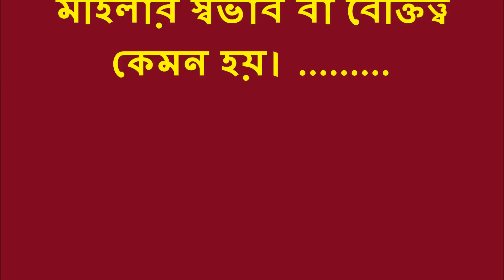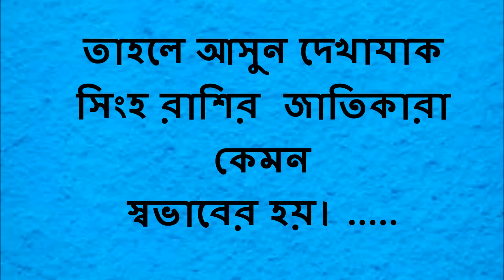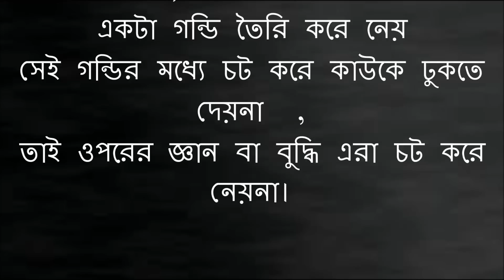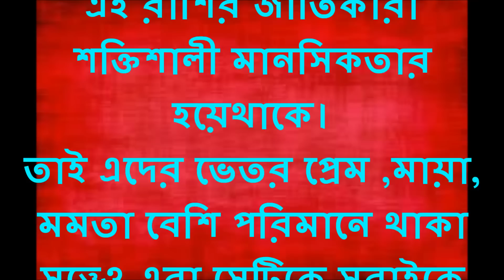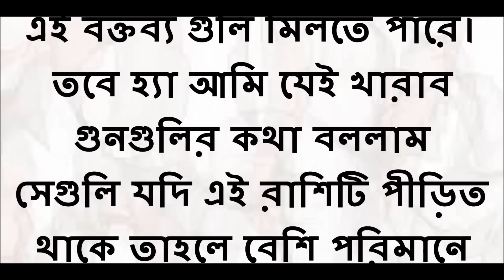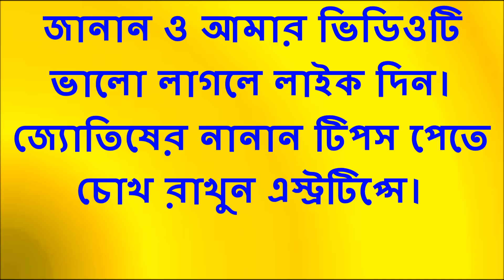সিংহ রাশির মহিলাদের বিশেষ কিছু গুন্।astrottips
.সিংহ রাশির স্বভাব ও চরিত্র। SIMGHO RASHI NATURE

জ্যোতিষ শিক্ষার জন্য আমাদের 190 তম ব্যাচে আজই ভর্তি হন।
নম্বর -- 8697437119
শুধুমাত্র হোয়াটসঅ্যাপে যোগাযোগ করবেন।

প্রফেসর শ্রী আনন্দ শাস্ত্রী মহাশয় খুব শীঘ্র ( মার্চ২০২৫ থেকে)  মুম্বাই, কালিঘাট,দুর্গাপুর,বর্ধমান,তারাপীঠ, কুচবিহারে বসতে চলেছেন।
আপনারা যদি এসব জায়গায় শাস্ত্রী মহাশয়কে দেখাতে চান তাহলে আজই ওনার
অ্যাপয়েন্টমেন্ট বুকিং করুন 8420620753 নম্বরে ফোন করে।

প্রফেসর শ্রী আনন্দ শাস্ত্রী 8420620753 / 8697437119, chamber - Agorpara, tetultala bus stop,khoya road,kolkata - 109
( জ্যোতিষী,জ্যোতিষ শিক্ষক,তান্ত্রিক,বাস্তুবিদ,প্রতিকার এক্সপার্ট, মাতৃভক্ত আনন্দ শাস্ত্রীর প্রতিকার কথা বলে।
তাই আজই নিজের সমস্যাকে ঠিক করতে যোগাযোগ করুন।)

শক্তিশালী সর্ব বাধা নিবারন কবচ ধারন করুন সম্পূর্ণ বিনামূল্যে। এই সুবিধা আপনিয় পেতে পারেন। এর জন্য ৮৬৯৭৪৩৭১১৯ নম্বরে হোয়াটসঅ্যাপ করে যোগাযোগ করুন। ( শর্ত সাপেক্ষ)

অনলাইন বা অফলাইনের মাধ্যমে জ্যোতিষ শিখতে বা আনন্দ শাস্ত্রীকে দেখাতে আজই যোগাযোগ করুন।
(আনন্দ শাস্ত্রীকে দেখাবার জন্য বুকিং করুন
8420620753 / 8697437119 এবং জ্যোতিষ শিখতে যোগাযোগ করুন নিচের নম্বরে --
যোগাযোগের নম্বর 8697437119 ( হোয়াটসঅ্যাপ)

বি; দ্র: -- আমাদের এখানে আসল, সার্টিফায়েট গ্রহরত্ন কমমূল্যে পাওয়া যায়।
( কমমূল্যে গ্রহরত্ন নিতে আজই যোগাযোগ করুন)  -- হোম ডেলিভারির সুন্দর ব্যবস্থা আছে।

বি:দ্র: -- সঠিক তন্ত্রের মাধ্যমে সকল অশুভ দোষকে সঠিক নিয়মে খন্ডন করা হয়।  এছারা তন্ত্রের মাধ্যমে আপনার যে কোনো সমস্যাকে ঠিক করা হয়। ( আজই  যোগাযোগ করুন 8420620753 নম্বরে)

বি:দ্র: --- আপনি যদি দূরপ্রান্ত থেকে নিজের জন্মছক বিচার করাতে চান অথবা সুখি বিবাহিত জীবনের জন্য যোটক বিচার ও ওভার ল্যাপিং বিচার করাতে চান অথবা কোনো আসল ও সার্টিফায়েট গ্রহরত্ন সংগ্রহ করতে চান বা নিজের কোনো অশুভ দোষকে সঠিক নিয়মে খন্ডন করাতে চান বা সঠিক তন্ত্রের মাধ্যমে কোনো সমস্যাকে সমাধান করাতে চান তাহলে আজই আমাকে ফোন করুন অথবা আমার হোয়াটসঅ্যাপ নম্বরে যোগাযোগ করুন। ( ফোন কলিং নম্বর বা হোয়াটসঅ্যাপ নম্বর -- 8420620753 / 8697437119)

your queries 👇
Singha rashi mahilara kemon hoy , leo sign January , leo boy personality , leo to day rashifal